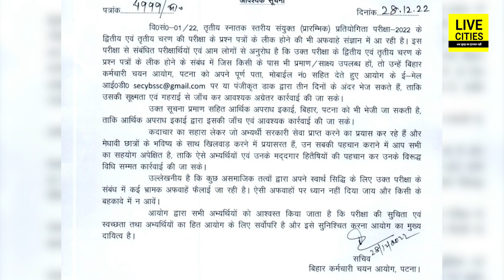BSSC Paper Leak मामले में आयोग ने अभ्यर्थियों से कहा, सबूत है तो दीजिए, तभी करेंगे परीक्षा रद्द